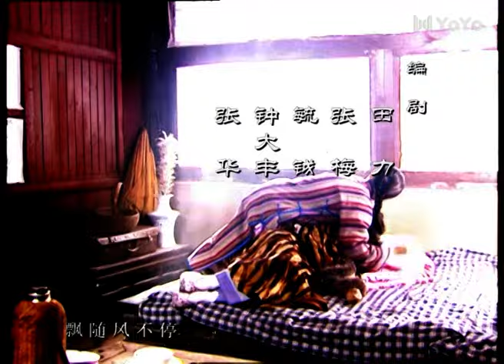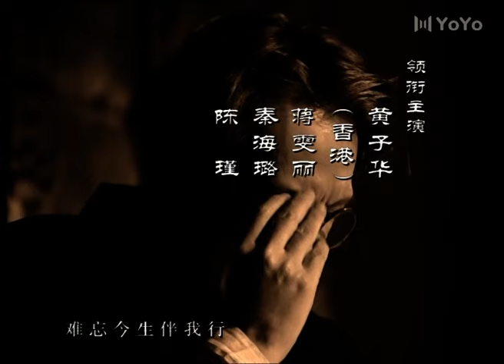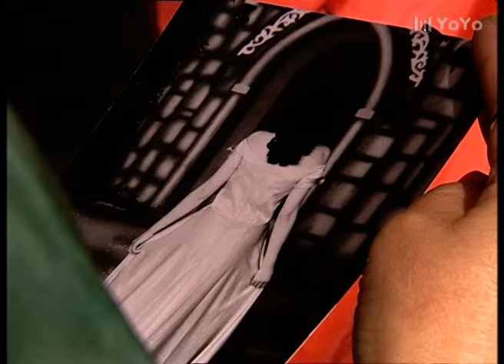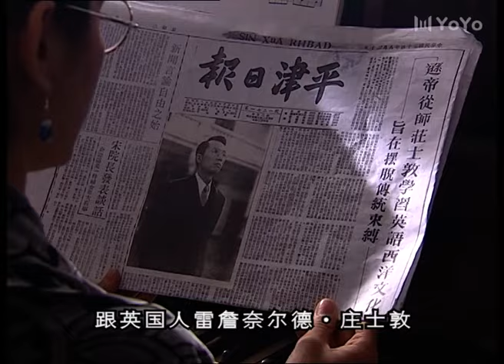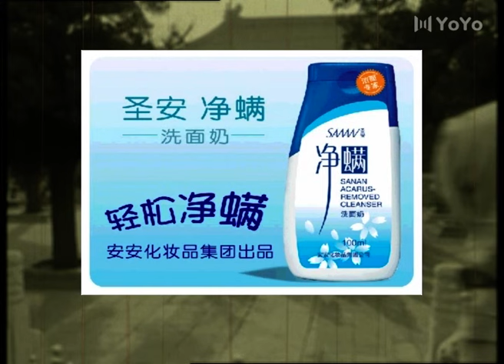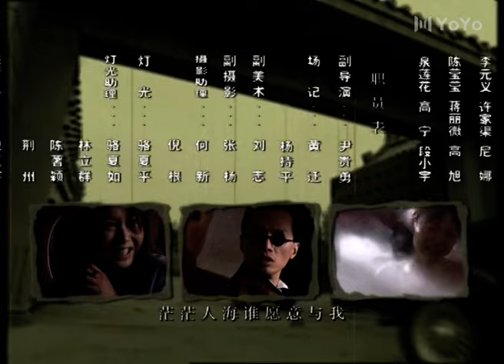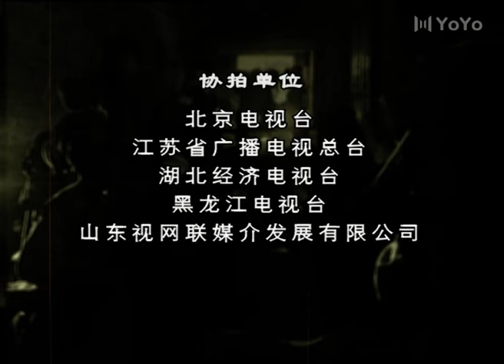【ENG】EP01 非常公民 | 溥仪与他的五个女人（Dayo Wong黄子华/蒋雯丽/秦海璐/陈瑾）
中文剧名：《非常公民 》 又名：《溥仪与他的五个女人/末代皇帝》
主演：Dayo Wong
剧情简介：清末民初，世道动乱。古老而腐朽的大清帝国轰然倒塌，满清最后一任皇帝溥仪（黄子华 饰）以及所有子民臣属的人生发生了翻天覆地的变化。这位皇帝分别娶了婉容（蒋雯丽 饰）和文绣（秦海璐 饰）两个性格截然不同的女子作为她的皇后和妃子。直奉战争爆发，他和妻子离开了祖辈居住的皇宫，外向洋派的婉容向往自由的生活，溥仪则心存复辟梦想不惜和日本人合作，文绣倍感冷落渴望改变。溥仪成为第一位被法律“强迫”离婚的皇帝，他在日本人的操纵下建立了伪满洲国。生活中他与婉容互相伤害，经历着情感的裂变与折磨。
　　他是乱世造就的特殊公民，也注定走出一程充满血泪的辛酸旅途……